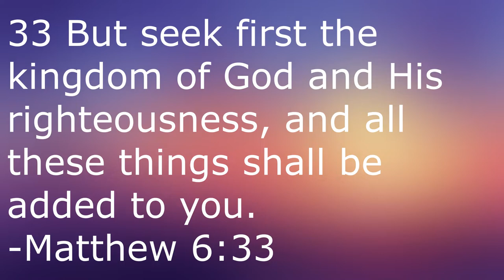Foreign Correspondent (1940) & Mr. & Mrs. Smith (1941)- Martin Movie Reviews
Continuing on in my series of Alfred Hitchcock reviews with my double bill video review of both Foreign Correspondent and Mr. & Mrs. Smith.

Foreign Correspondent:

Directed by
Alfred Hitchcock

Written by
James Hilton (dialogue)
Robert Benchley (dialogue)

Screenplay by
Charles Bennett
Joan Harrison

Produced by
Walter Wanger

Starring
Joel McCrea
Laraine Day
Herbert Marshall
George Sanders
Albert Basserman
Robert Benchley

Cinematography
Rudolph Maté, A.S.C.

Edited by
Dorothy Spencer

Alfred Newman

Production
company
Walter Wanger Productions

Distributed by
United Artists

Release date
August 16, 1940 (U.S.)

Running time
120 minutes

Country
United States

Language
English

Mr. & Mrs. Smith:

Directed by
Alfred Hitchcock

Written by
Norman Krasna

Produced by
Harry E. Edington

Starring
Carole Lombard
Robert Montgomery
Gene Raymond

Cinematography
Harry Stradling Sr.

Edited by
William Hamilton

Edward Ward

Production
company

Running time
94 minutes

Country
United States

Language
English